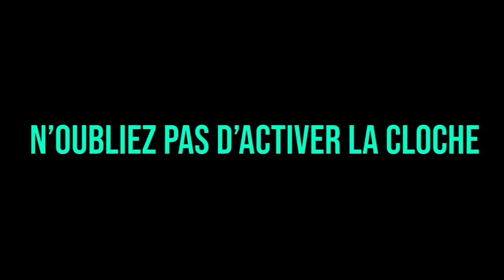REBEUDETER SE PREND UN RÂTEAU 💔, GROS FOUS RIRES PENDANT L'ÉMISSION😂😂 !! (best of gta rp)